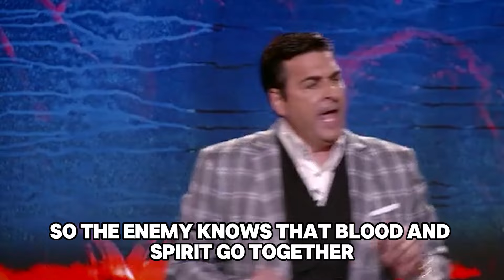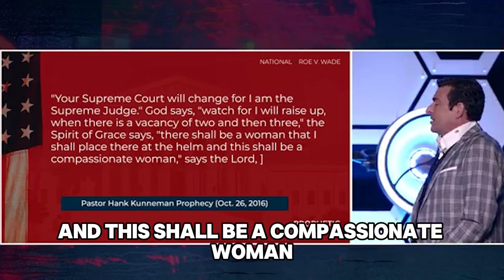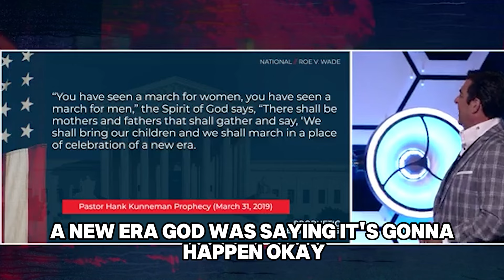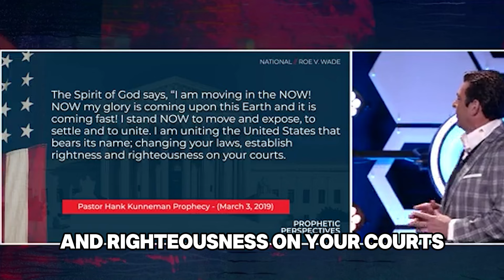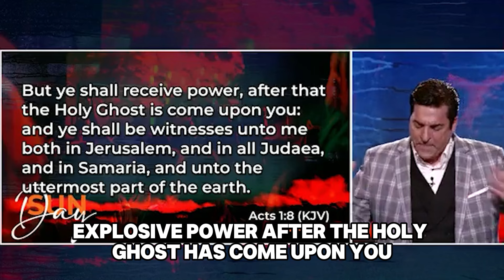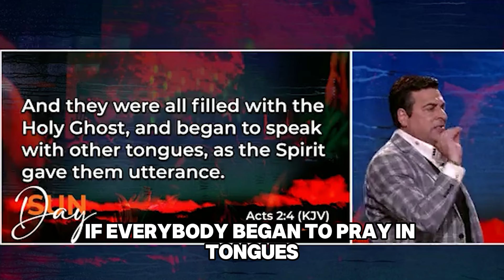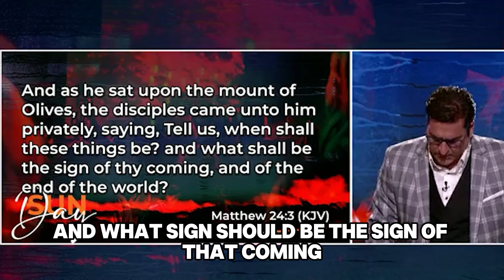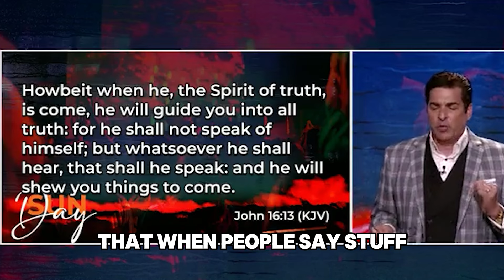Hank Kunneman | [ WARNING:NO ESCAPE ] THE NATION DELIVERED IN A DAY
VIDEO : [ WARNING:NO ESCAPE ] THE NATION DELIVERED IN A DAY